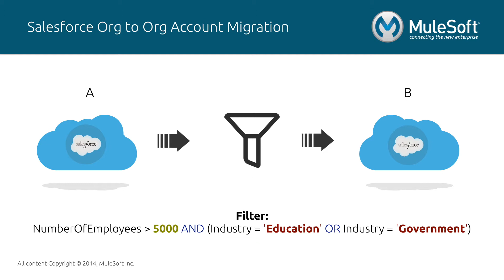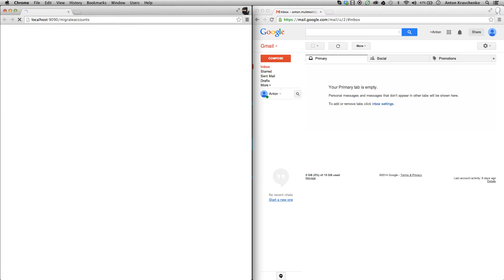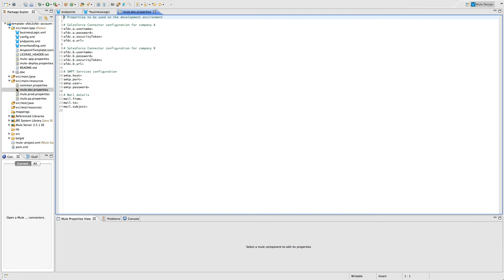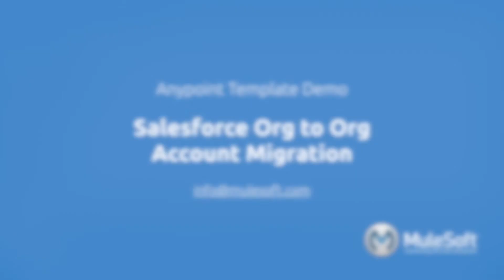Salesforce Org to Org - Account Migration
Migrate a large set of accounts one Salesforce Org to another.

This template is designed to move a large set of accounts from one Salesforce Org to another. It is triggered by a http call so it can be used manually or programmatically. Accounts are upserted so that the migration can be run multiple times without worrying about creating duplicates. This template uses our batch module to make the act of moving a large set of data easier and more transparent.